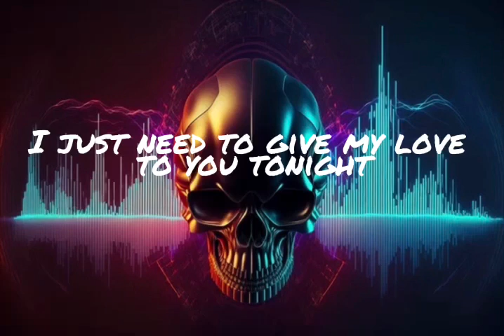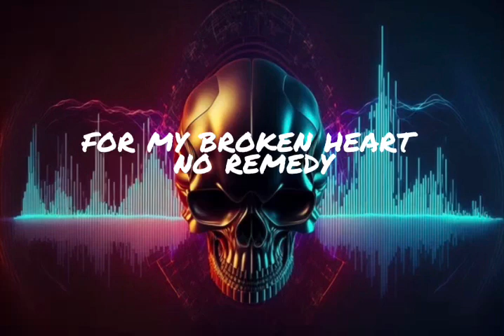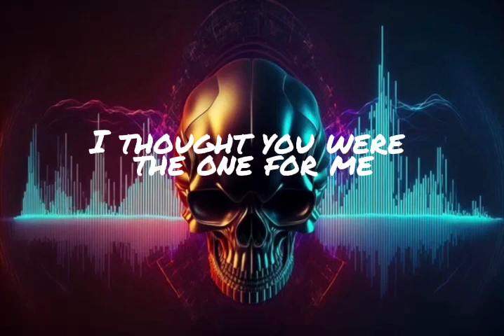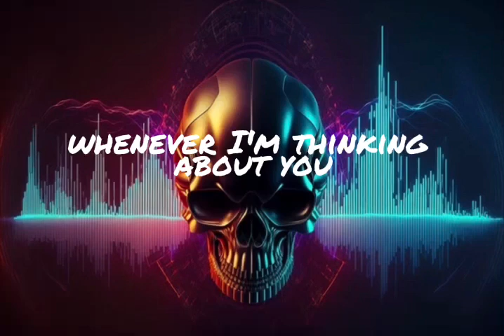Best of NCS Mash up-lyrical video song [Music for life]